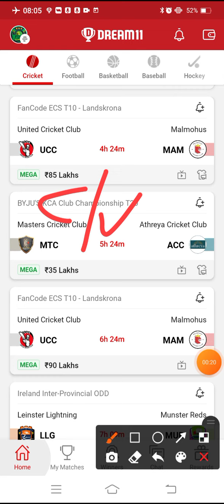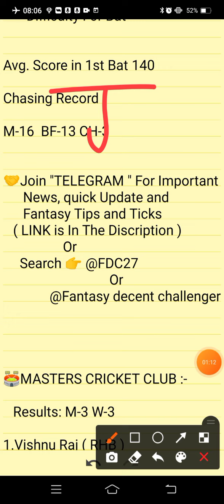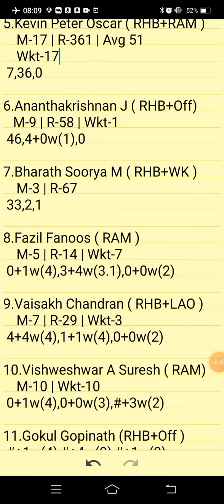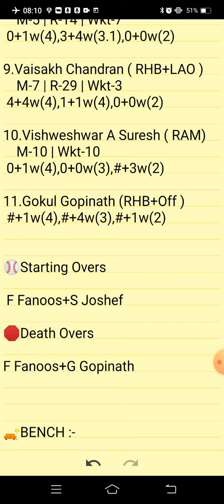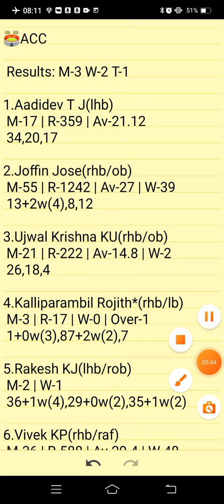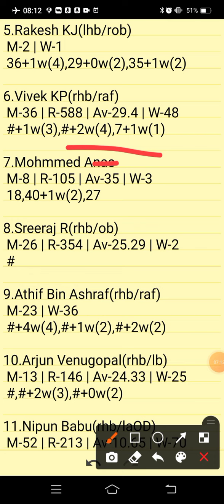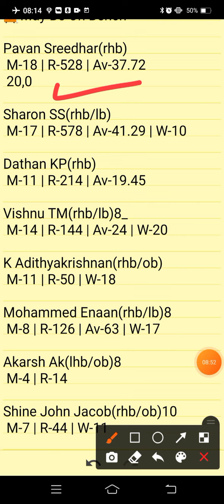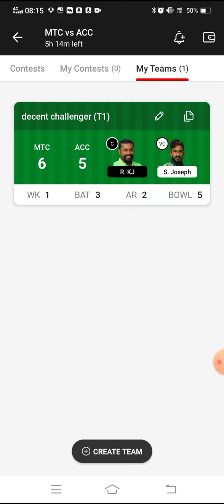MTC VS ACC | MTC VS ACC DREAM11 PREDICTION | BYJU'S KCA CLUB CHAMPIONSHIP T20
MTC VS ACC Preview:
MTC VS ACC Pitch Report:
MTC VS ACC Injury Updates:
MTC VS ACC Probable Playing VII:
MTC VS ACC Player Stats:
MTC VS ACC Dream 11 Prediction Team for SL:
MTC VS ACC Dream 11 Prediction Team for GL:
MTC VS ACC DREAM11 BEST TEAM PLAYERS
MTC VS ACC DREAM11 BEST TEAM SELECTION
MTC VS ACC DREAM11 CRICKET PLAYERS
MTC VS ACC DREAM11 FANTASY PLAYERS
MTC VS ACC DREAM11 FANTASY TEAMS
MTC VS ACC DREAM11 PLAYER LIST.

      Own Risk "